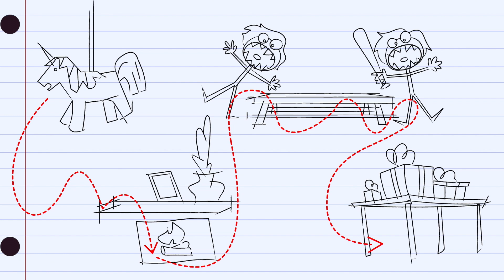Polly Pocket, Lila And Shani Get Trapped In A Unicorn! 🍡😳 @PollyPocket NEW Season 2